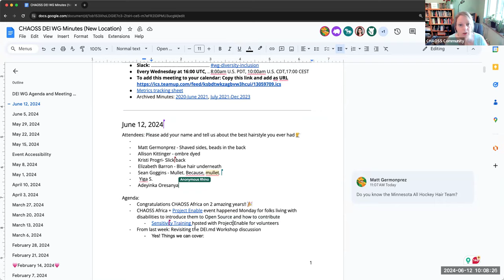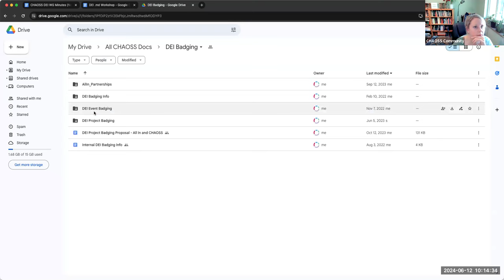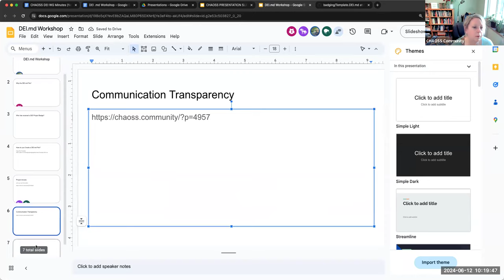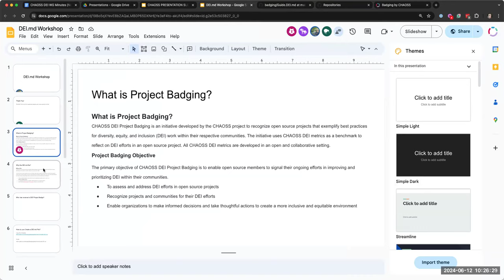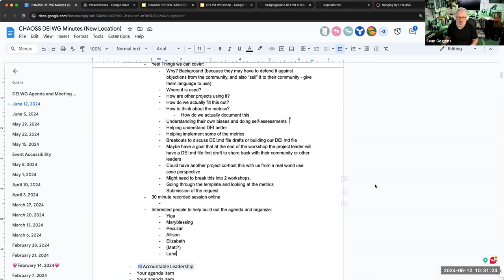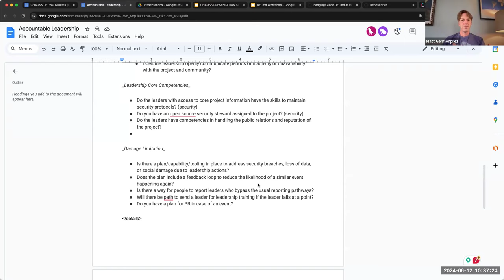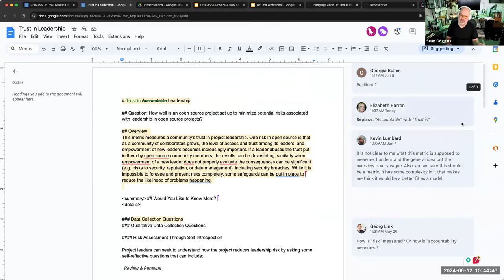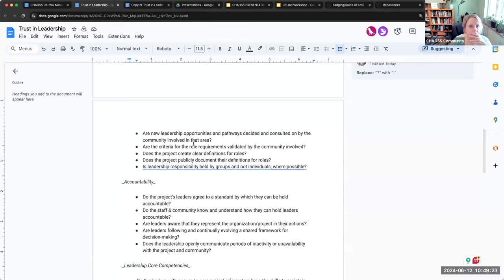CHAOSS DEI Working Group, June 12, 2024